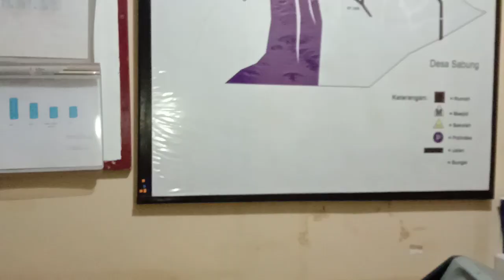Detik detik air banjir merendam rumah warga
Sambas kalimantan barat Desa Lubuk Dagang jum'at tgl 29 mai 2020